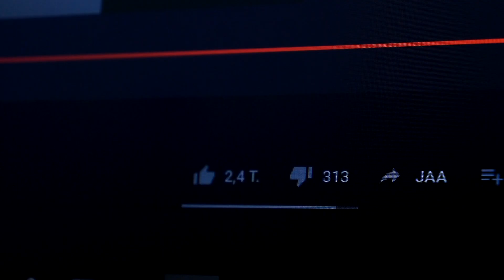A Goalie's Life 2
Just a video of what happens in the life of an ice hockey goalie in quarantine.

Joseph's channel
Music

Thank you for all the support in "A Goalie's Life"! I hope to see this "A Goalie's Life 2" video be appreciated just as much, if not more than the previous one. Expect to see "A Hockey Player's Life" sometime in the future!